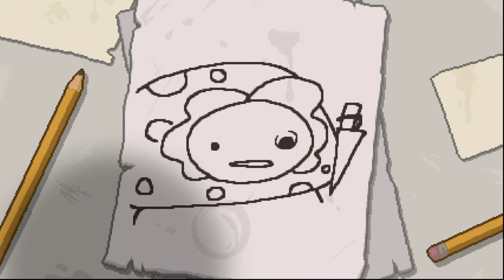The Binding of Isaac: Rebirth [JMSlasher]